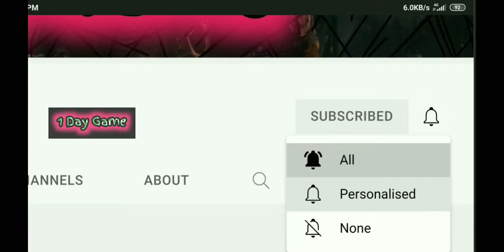Driver Game . He Is 💀☠️👽 - Russian Driver - Top Action Game - Game play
UPI Id: ben125@ybl
Crypto Bitcoin and all other : 👇👇
ETH mainnet , BNB mainnet , Polygon mainnet ,Avalanche mainnet :   👇

0x61d9392097c31618a7CB1E5367c89C980E0D091d

Inform me in Telegram to know  : @clickongaming